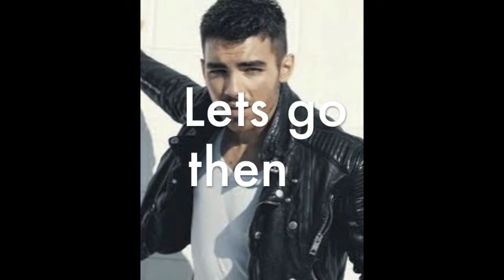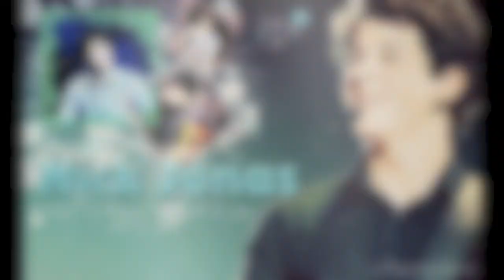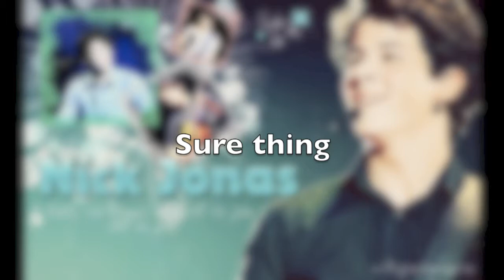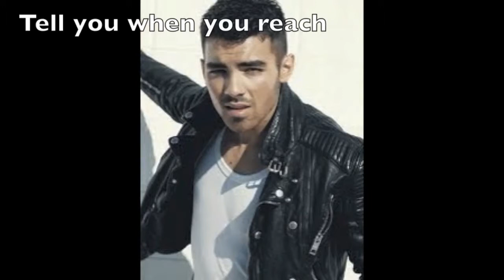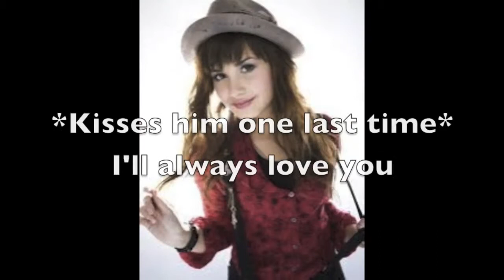A Nemi Story "Please Don't Go"